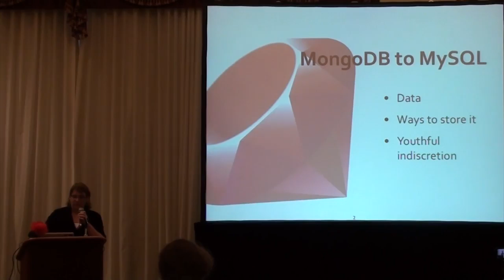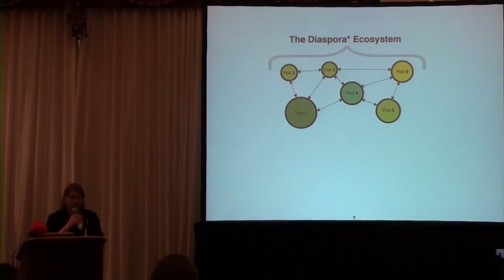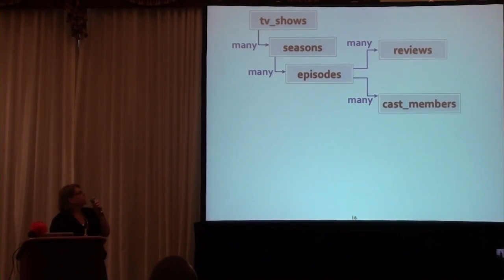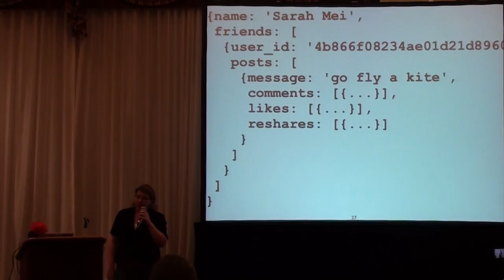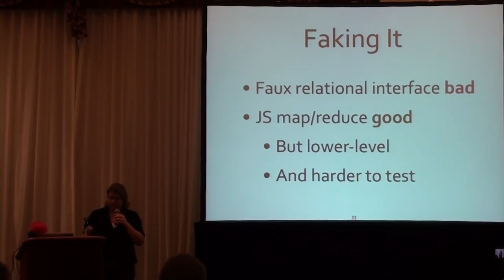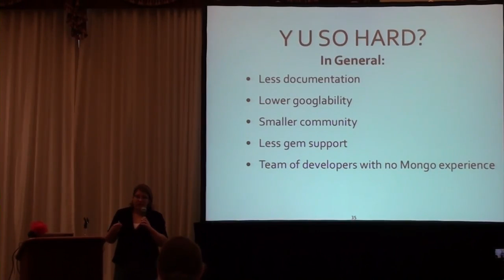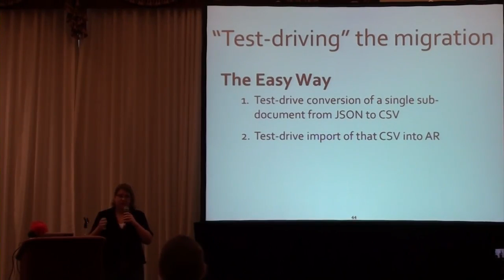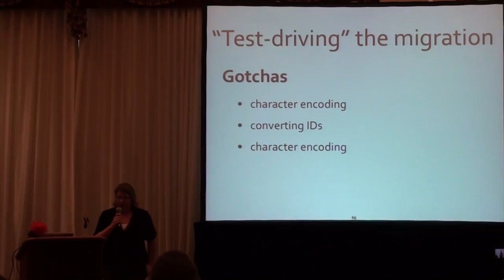MongoDB to MySQL the How and the Why by Sarah Mei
Diaspora is the crowd-funded open-source decentralized social network built on Rails. Full buzzword compliance: on by default. We have many thousands of active users and they generate a lot of social data. But after nine months of full-time development with MongoDB as our primary storage engine, a few months ago we converted it all to MySQL. Wait...what? Most people are going the other way, dropping Mongo into a project in place of MySQL or PostgreSQL. Plus, conventional wisdom says that social data is ill-suited to a traditional data store. Come hear a story about a large-scale Rails project that tried it both ways. You'll see crisis and redemption, facts and figures, nerds, kittens, ponycorns, and, of course, the secret sauce. Hecklers will be piped to /dev/null.